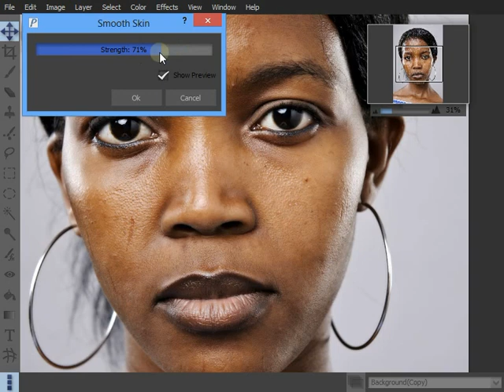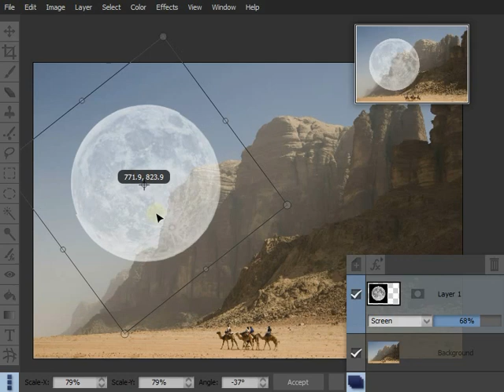Pixeluvo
Here's a few of the things that the Pixeluvo image editor can do.